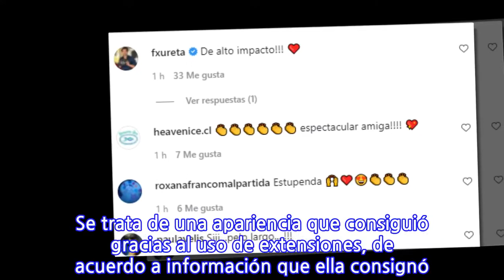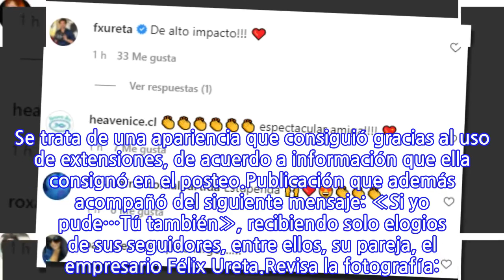«Espectacular»: Raquel Argandoña sorprende con juvenil look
La familia Calderón Argandoña ha estado en la palestra este último tiempo por temas relacionados a la salud. Recordemos que Raquel Argandoña fue internada de urgencia y luego sometida a una operación por complicaciones en su aparato digestivo y por estos días, Hernán Calderón se encuentra en un coma inducido producto de una neumonía por Covid-19, información entregada recientemente por su hija Kel.Lee también: «Sálvamelo»: El desgarrador mensaje de Kel Calderón sobre salud de su padrePor eso sorprendió este lunes ver a la animadora de Canal 13 con un juvenil look, demostrando que cada día está mejor de salud.A tres semanas de recibir el alta médica, Raquel publicó una imagen donde luce el pelo más largo, un estilo que no utilizaba hace varios años. Se trata de una apariencia que consiguió gracias al uso de extensiones, de acuerdo a información que ella consignó en el posteo.Publicación que además acompañó del siguiente mensaje: «Si yo pude…Tú también», recibiendo solo elogios de sus seguidores, entre ellos, su pareja, el empresario Félix Ureta.Revisa la fotografía:
INFORMATION
• Source: tecache